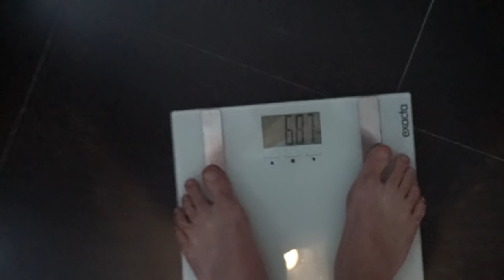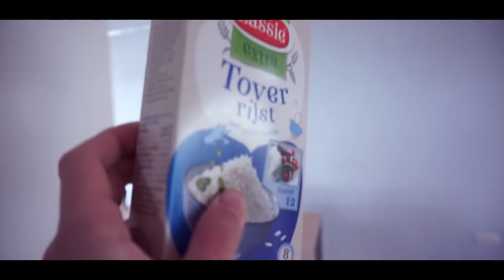Leg Day and Football - Gain Train Series - Episode 012